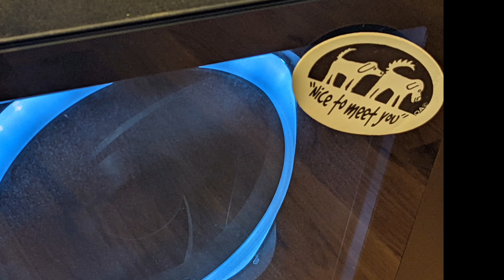POUND IT LIKE AN AWESOME MAN! The "Convincer"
Wanna smash nails, screws, fruit or just get out some frustration? The convincer has you covered. This 4-pound hammer attached to a small wooden handle is the perfect tool for all awesome men.